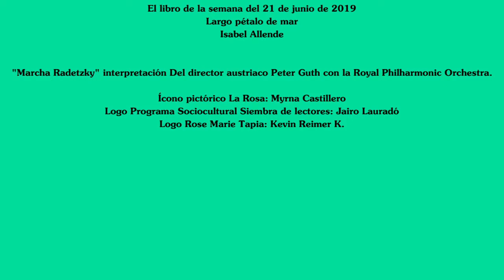El libro de la semana del 21 de junio de 2019 Largo pétalo de mar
El libro de la semana del 21 de junio de 2019 Largo pétalo de mar de Isabel Allende